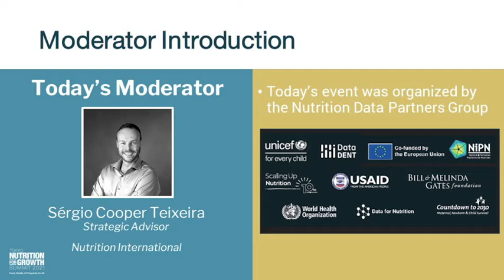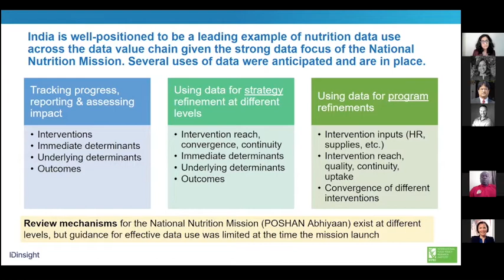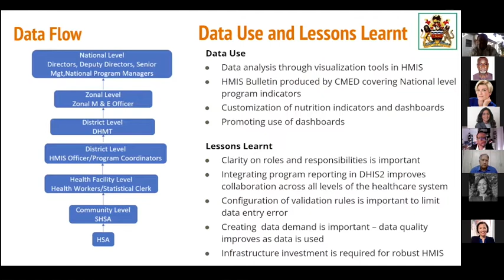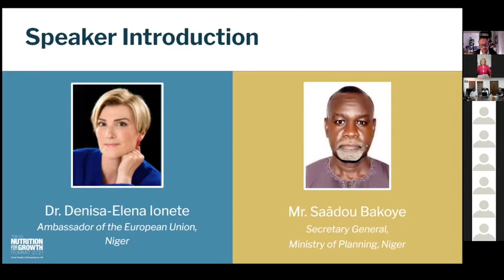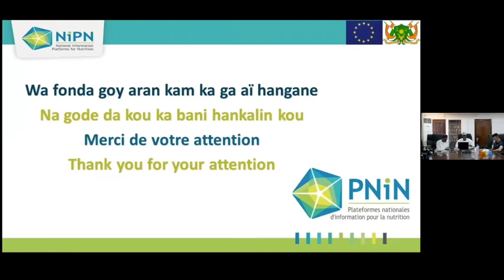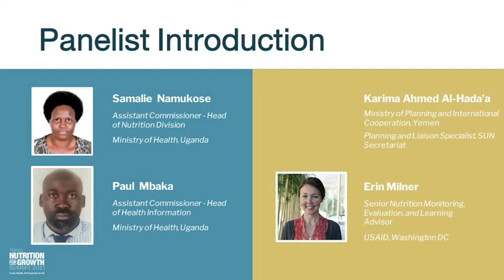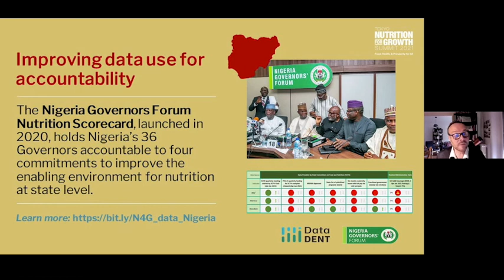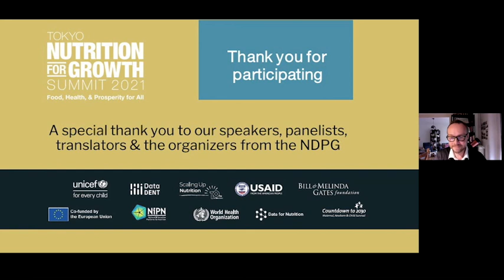English_SMART N4G Data Commitments to Improve Nutrition through Accountability and Data Systems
The event, "Improving Nutrition through Accountability and Data Systems: SMART Nutrition for Growth Data Commitments" illustrates important data themes through interesting examples and good practices by country governments. The event highlighted concrete ways in which nutrition data has been strengthened, and builds on the potential data commitments recommended by the Nutrition Data Partners Group comprised of UN agencies, donors, and organizations and initiatives working to strengthen nutrition data. Panelists shared SMART data commitments in preview of N4G data commitments already formulated.

This event was a certified side event of the 2021 Nutrition for Growth Summit. Learn more about Nutrition for Growth and additional certified side events to the summit